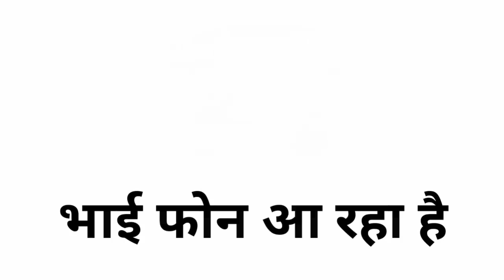Sunny Deol Vs Billi Comedy Video | Billi Wala Cartoon | Billi Ki Video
Sunny Deol Vs Billi Comedy Video | Billi Wala Cartoon | Billi Ki Video | Billi Comedy | Billu Videos